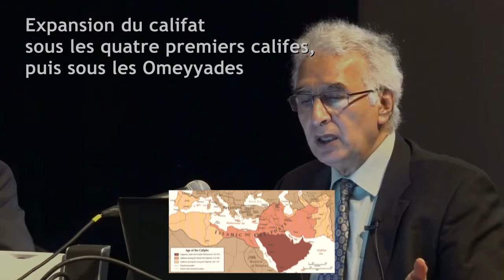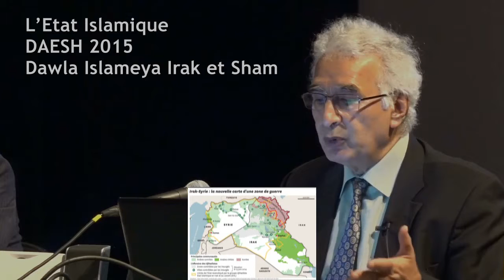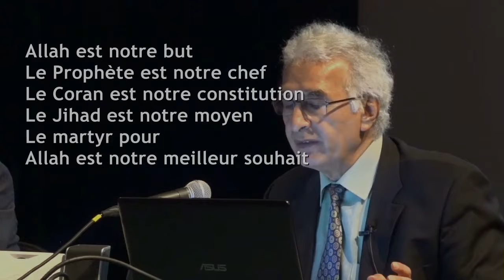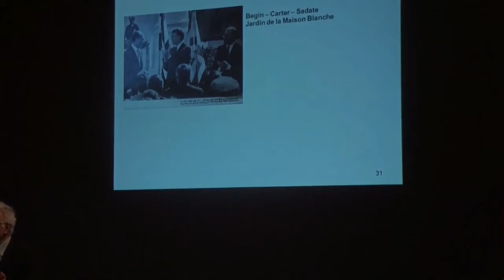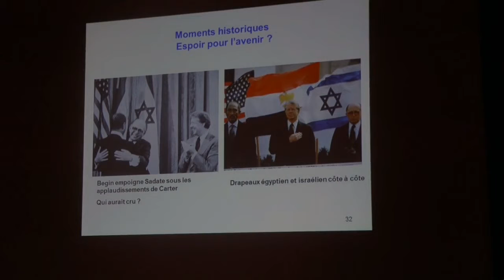L'Égypte de l'Espoir - 2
Conférence de Jean Maher, 15 septembre 2015, Bourg-La-Reine
Frères Musulmans, Premiers Califes, Nasser, Sadate...